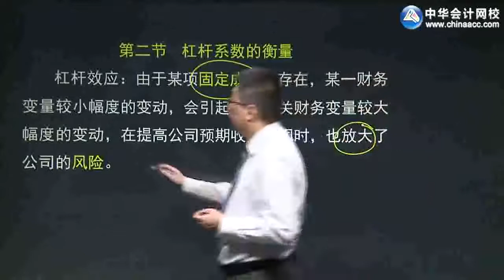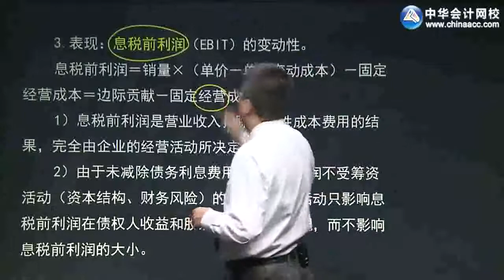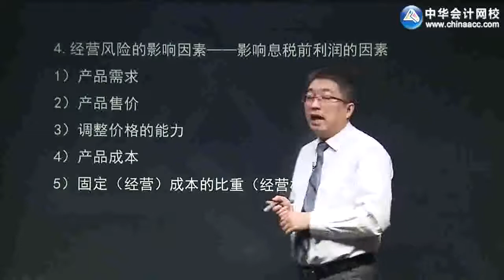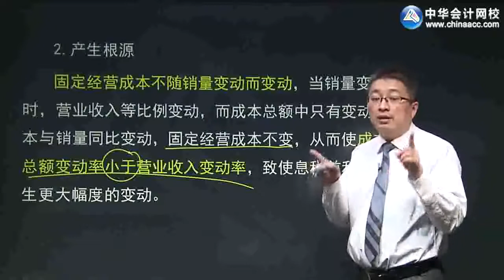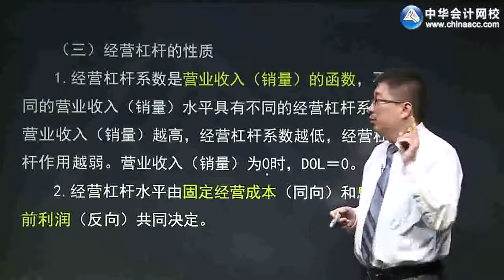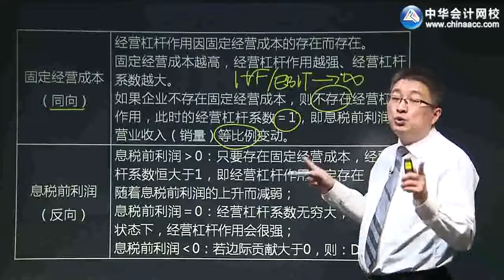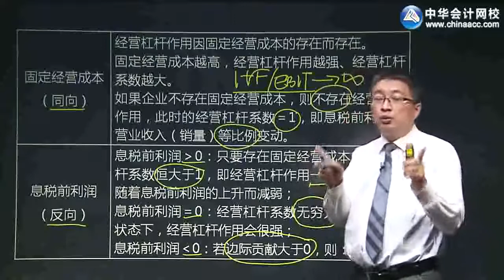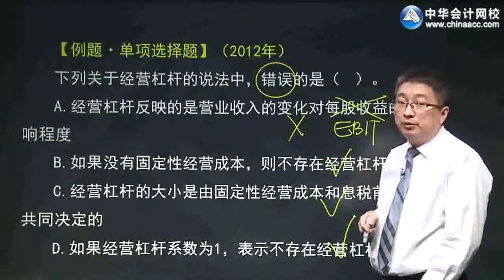2018注册会计师CPA考试 财务管理 李斌 视频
2018注册会计师CPA考试 财务管理 李斌 视频侵删~视频来源和原始版权来自并归属原创作者，论点和本频道无关。本频道致力于视频影片的推广和传播工作， 影片相關內容分享，如有涉及任何侵權或造成當事者困擾的問題，敬請留言告知；本频道定會遵照著作權保護法相關規定馬上撤除影片，立即停止分享！